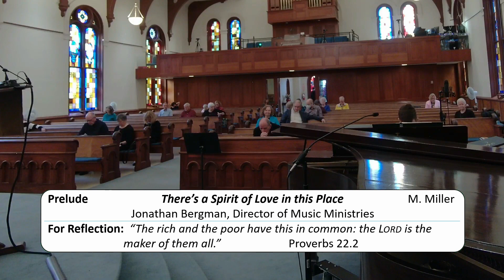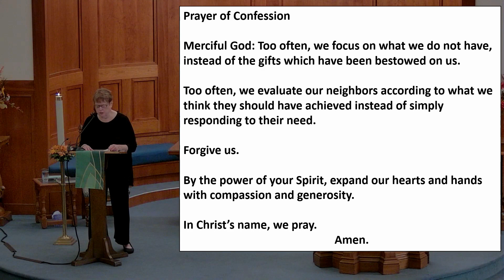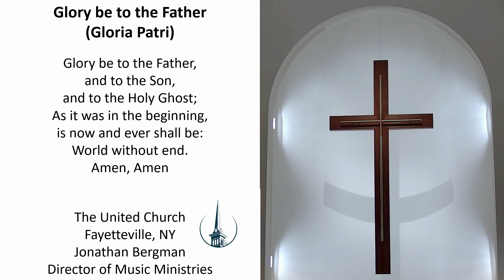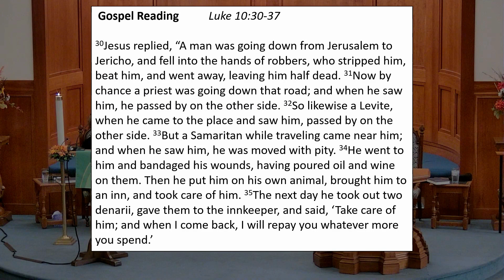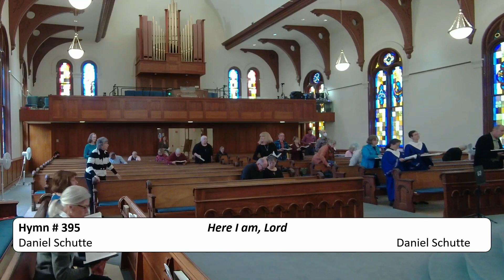The United Church, Sunday September 24, 2023